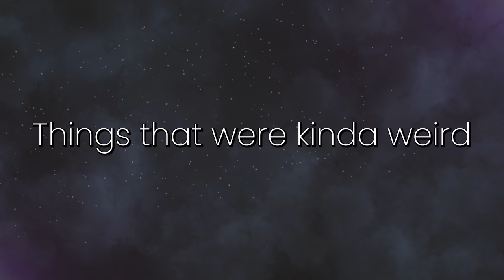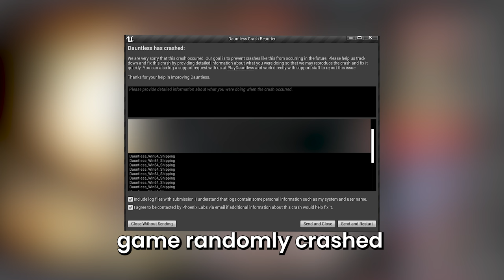Monster Hunter Veteran tries out Dauntless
I played Dauntless for 5 hours and it was interesting...